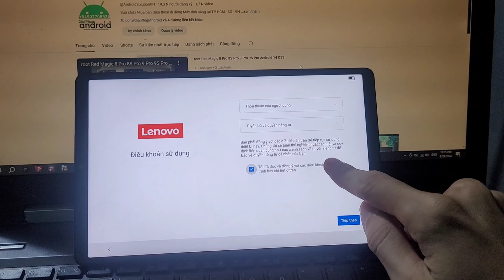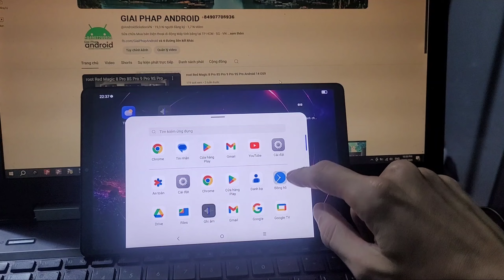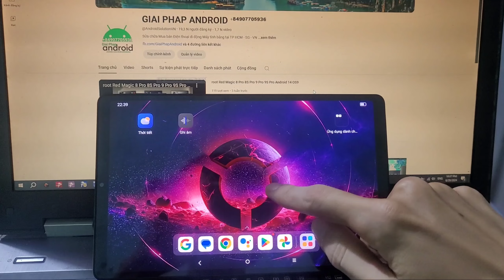up rom Tiếng Việt Lenovo Legion Tab Y700 TB320FC TB-9707F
up rom quốc tế Tiếng Việt Android 13 Android 14 Lenovo TB320FC Legion Tab Y700 2023 hỗ trợ cửa hàng Google Play
up rom Tiếng Việt Android 13 ZUI 15 Legion Tab Y700 2022 Lenovo TB-9707F hỗ trợ cửa hàng Google Play

up rom quốc tế Tiếng Việt các dòng Lenovo Tab Lenovo Legion có phiên bản quốc tế, sửa lỗi treo logo cứu boot unbrick xóa tài khoản Google FRP lock, sửa Lenovo treo Fastboot mode / lên tắt logo báo lỗi The current system is not compatible with hardware. This device will power off automatically

Xóa chế độ Ki ốt / Kiosk mode các dòng Lenovo Tab gỡ bỏ giới hạn không vào được mạng/cửa hàng Google/chặn sử dụng ứng dụng/Chặn đăng nhập tài khoản/chặn nâng cấp ... các dòng Lenovo Tab

convert Global firmware Muti-Language support Google Play Services Lenovo TB320FC Legion Tab Y700 2023 Android 13 ZUI 15 Android 14 ZUI 16

fix The current system is not compatible with hardware. This device will power off automatically Lenovo L79031 Legion Pro/Legion Phone Duel , Lenovo L70081 Legion 2 Pro/Legion Phone Duel 2, Legion Tab Y700 2023 Lenovo TB320FC, Lenovo Tab P11 Gen 2 TB350FU, Lenovo Xiaoxin Pad Studio 11.5 inch TB351FU...

fix Lenovo Tab & Lenovo Legion stuck logo/stuck fastboot dead boot, unbrick hardbricked/dead boot, remove Google account FRP lock
remove Kiosk mode / Uber Eats Oders / Mobileiron Go / ivanti / This device is managed by your organization Lenovo Tab

Giai Phap Android - Android Solution VN
unlock SiM network - unlock Bootloader root - unbrick Auth Flash Qualcomm MediaTek Unisoc - remove FRP lock - unlock bypass MDM iOS online remotely via Your PC